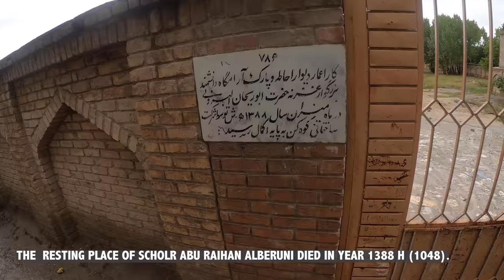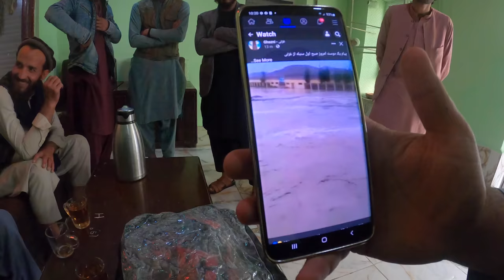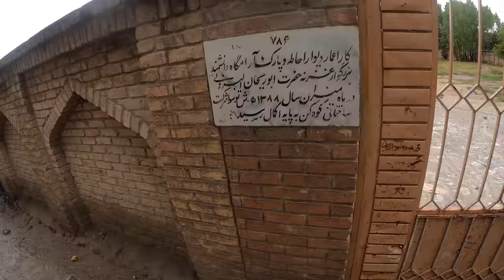AFGHANSTAN- TALIBAN interrupted my ride towards Ghazni [S1-Ep.56]-Austria to Afghanistan & Pakistan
Despite heavy rain in kabul, Afghanistan , I decided to continue towards Kandahar passing through Ganzni but Taliban  again interrupted my ride.
Watch what happened.

The journey from Austria to Afghanistan and Pakistan on Motorcycle continues.
Join me.